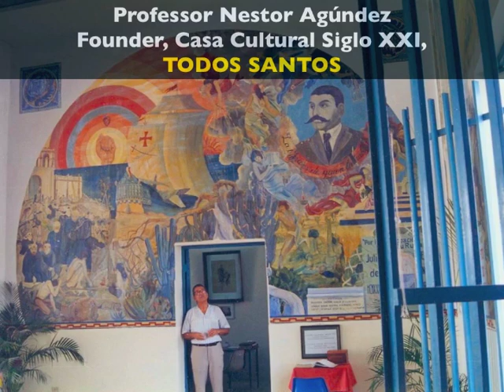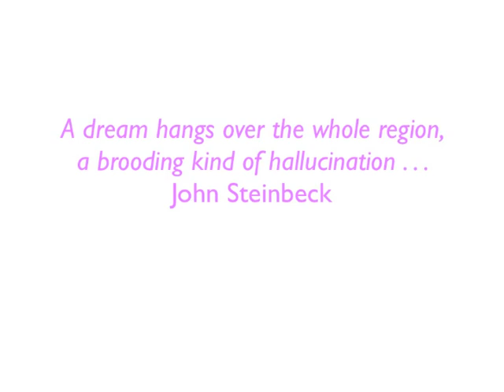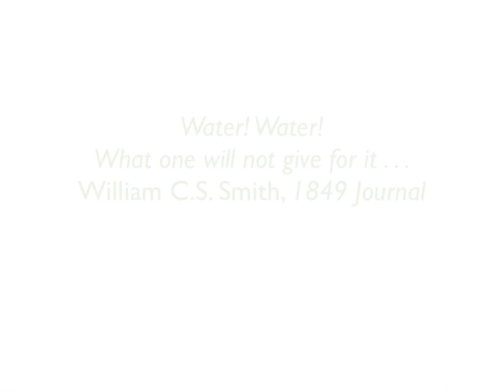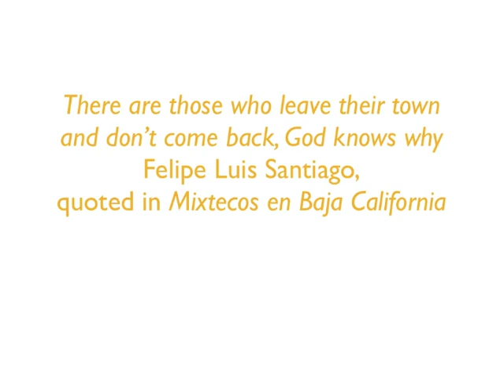1000 Miles through Mexico's Baja California: People and Places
Overview in photos and maps of Miraculous Air: Journey of a Thousand Miles through Baja California, the Other Mexico by C.M. Mayo. Available in paperback from Milkweed Editions and now also as an ebook from Dancing Chiva Literary Arts.